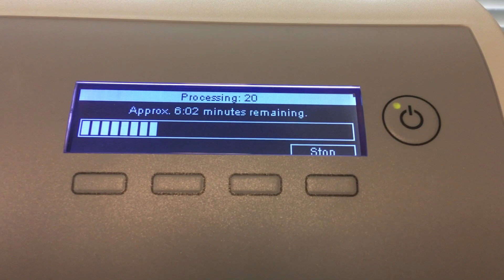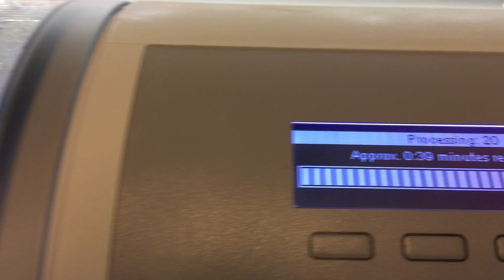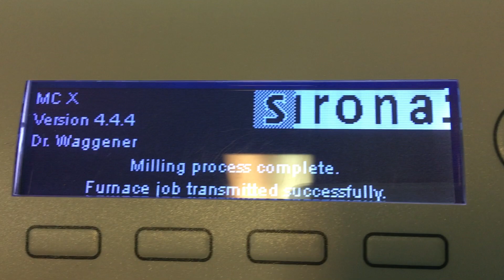New Tooth at the Dentist! CAD/CAM machine milling a tooth. Cerec MC X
Getting my new tooth milled at the dentist. Dr. Waggener let me come back and watch his machine make my new #20 tooth. Such a cool machine!

Dr. Waggener
Waco, Texas